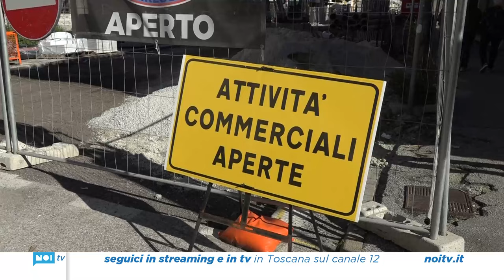Via Mazzini: riaperto per Ognissanti il tratto centrale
Dalla sera di giovedì riaperto al traffico dopo quattro mesi l'isolato compreso tra le pedonali vie Fratti e Battisti. Il cantiere si sposta verso mare. Il sindaco Del Ghingaro su NoiTv: "Strada pronta entro fine anno come da bando, ma nessun indennizzo per i commercianti"